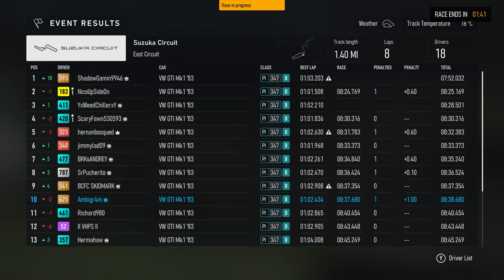Unlucky race with MESSY driving - VW Golf GTI Spec Series - Forza Motorsport 1440p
This was another fun race but I was pushed wide early on and I ended up falling back.

My Rig:
2 x Western Digital WD_BLACK 2TB SN770 NVMe Internal Gaming SSD Solid State Drive - Gen4 PCIe

Monitors:
2 x LG 24GN600-B Ultragear Gaming Monitor 23.8” FHD (1920 x 1080) IPS Display